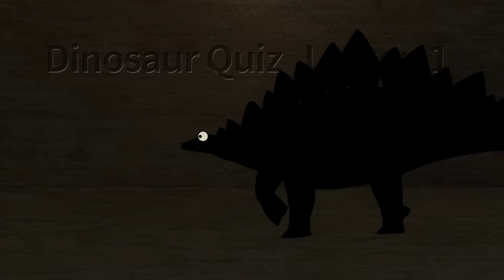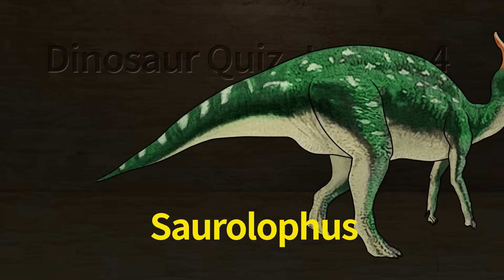What kind of dinosaur is it? 3 |Guess the name of the dinosaur hiding in the dark|공룡이름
What kind of dinosaur is it?
Guess the name of the dinosaur hiding in the dark.
Dinosaur Shadow Finding Game.
어떤 공룡일까요?
어둠 속에 숨어있는 공룡의 이름을 맞춰보세요.
공룡 그림자찾기게임.

Dinosaur Quiz lesson 1.
This dinosaur is called the 'roof lizard'.
This dinosaur has a boneboard along its spine.
See what dark shadow dinosaurs are.
Stegosaurus.
어떤 공룡일까요?
이 공룡은 '지붕도마뱀'이라고 불린다.
이 공룡은 등줄기를 따라서 골판이 있다.
어두운 그림자 공룡이 무엇인지보십시오.
스테고사우루스.

Dinosaur Quiz lesson 2.
This dinosaur means 'amazing lizard'.
This dinosaur is a theropod dinosaur like Tyrannosaurus.
Tarbosaurus.
어떤 공룡일까요?
이 공룡은 '놀라게 하는 도마뱀'이라는 뜻을 가지고 있다.
이 공룡은 티라노사우루스와 같은 수각류 공룡이다.
타르보사우루스.

Dinosaur Quiz lesson 3.
This dinosaur means 'horned lizard'.
The dinosaur had horns on its back and forehead.
Ceratosaurus.
어떤 공룡일까요?
이 공룡은 '뿔이 있는 도마뱀'이라는 뜻을 가지고 있다.
이 공룡은 콧등과 이마에 뿔이 달렸다.
케라토사우루스.

Dinosaur Quiz lesson 4.
The dinosaur has a mouth that looks like a duckbill.
The dinosaur is characterized by a crest-shaped bump on the back of the head.
Saurolophus.
어떤 공룡일까요?
이 공룡은 오리주둥이처럼 생긴 입을 가졌다.
이 공룡은 머리 뒤에 달린 볏 모양의 돌기가 특징이다.
사우롤로푸스.

Dinosaur Quiz lesson 5.
This dinosaur meant 'heavy claws'.
This dinosaur is characterized by its long crocodile-like snout and huge toes.
Baryonyx.
어떤 공룡일까요?
이 공룡은 '무거운 발톱'이라는 뜻을 가졌다.
이 공룡은 악어 같은 긴 주둥이와 거대한 발가락이 가장 큰 특징입니다.
바리오닉스.

Stegosaurus, Tarbosaurus, Ceratosaurus, Saurolophus, Baryonyx.
스테고사우루스, 타르보사우루스, 케라토사우루스, 사우롤로푸스, 바리오닉스.